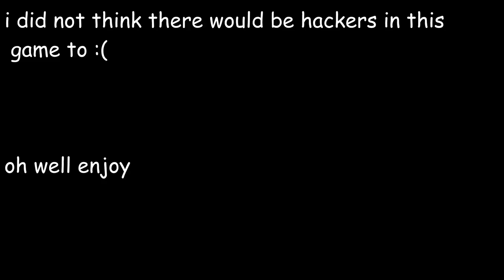THERE ARE HACKERS IN THIS GAME TOO!!! - Phantom Forces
hey everyone so yeah anyway it qwas a normal day playing pf when well i encounterd a hacker and this is how it went if you don't beliecve me watch the video..

anyway remember your awesome you should feel awesome and ahve the best of the rest of your day bye for now:P